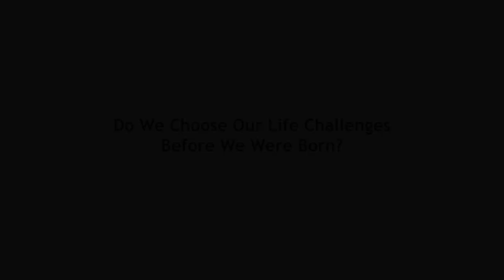Do We Choose Our Life Challenges Before We Were Born? - Rob Schwartz -TruthLover #29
In today's episode we have Rob Schwartz joining us, he is a hypnotist who offers Between Lives Soul Regressions to help people heal and understand their life plan. In this form of hypnosis, you can discover what you planned BEFORE you were born, why you made those plans, how you’re doing in terms of fulfilling your plan, and how you may better fulfill your plan. His first book, Your Soul’s Plan: Discovering the Real Meaning of the Life You Planned Before You Were Born, explores the pre-birth planning of physical illness, having disabled children, deafness, blindness, drug addiction, alcoholism, the death of a loved one, and accidents. In addition to the subject of pets, his second book Your Soul’s Gift: The Healing Power of the Life You Planned Before You Were Born, explores the pre-birth planning of spiritual awakening, miscarriage, abortion, caregiving, abusive relationships, sexuality, adoption, poverty, mental illness, and other challenges.

→ Facebook: @YourSoulsPlan • @robert.schwartz.1042 • @RobSchwartzHypnosis

While the podcast is offered freely, we invite you to give the gift of dana/donation if you find the content useful. By giving to Love & Truth Party you help further our impact serving global awakening:

The TruthLover podcast is presented by Love & Truth Party and features Author, Speaker, Transformational Coach, Retreat Leader and Entrepreneur - Will Pye in dialogue with fascinating visionaries and luminaries exploring Consciousness, the Nature of Reality, Awakened Activism, Individual Awakening and Collective Evolution, Science and Spirituality.